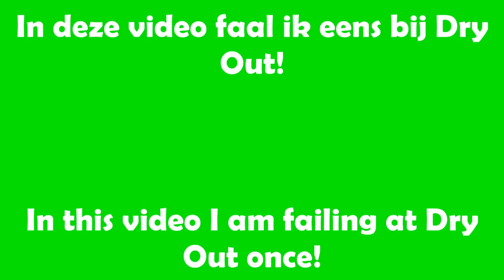Geometry Dash: Failing at 95 PERCENT on DRY OUT!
Hi everyone! In this video I am failing at 95% (percent) on Dry Out.
Links:
Don't click this!
Free music for your videos!
Next video will be a Hardcore Mode gameplay in Survive the Disasters 2! (Roblox)